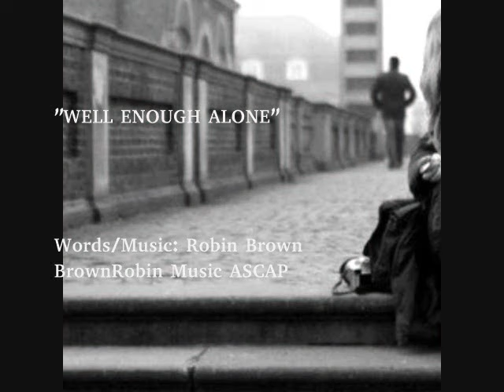Robin Brown - Songwriter - WELL ENOUGH ALONE - Duet (demo)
Robin Brown - Songwriter - "WELL ENOUGH ALONE"
Classic Country Duet
Lyrics/Music: Robin Brown
Publishing: Brown Robin Music ASCAP
Vocals:  Work For Hire
Recorded:  Nashville